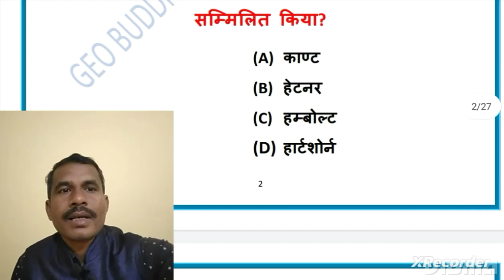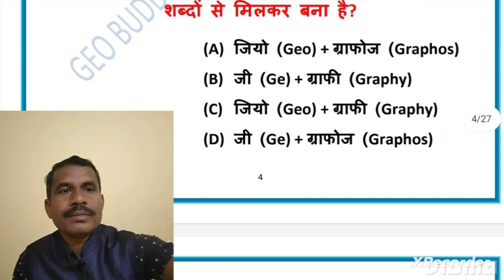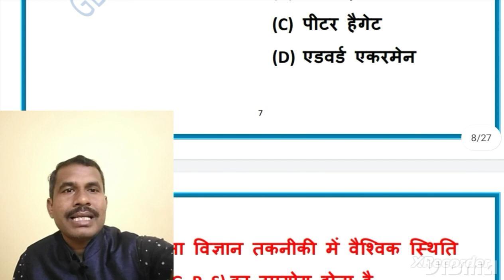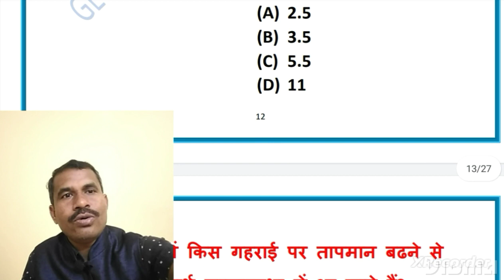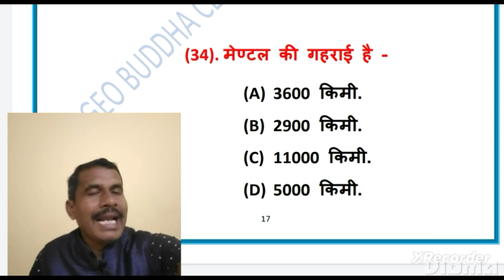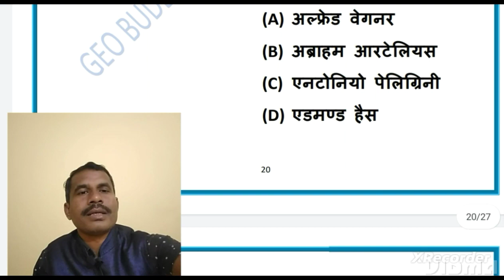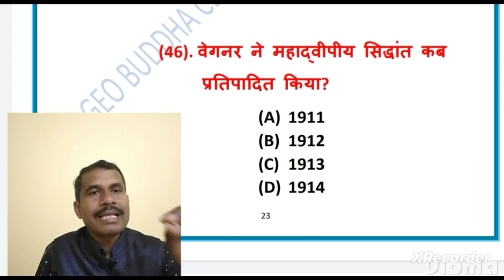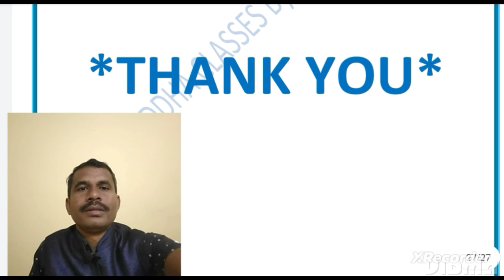most expected questions for 10th & 12th, and other examinations, Geography, By, "Dr. Sushil Patel"